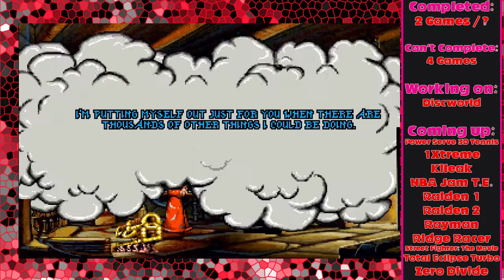PS1 Library: Discworld Day 02 - Part 02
Playing through the classic PS1 version of Discworld. A point and click adventure game.